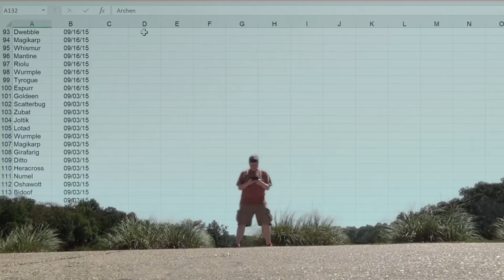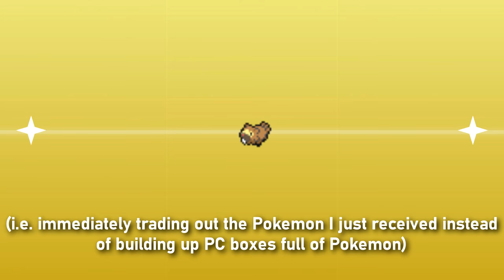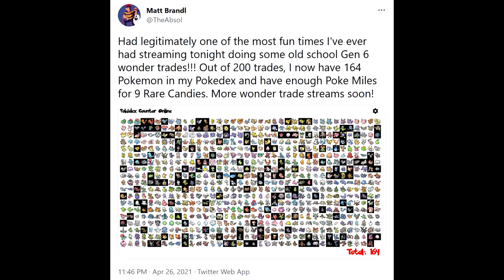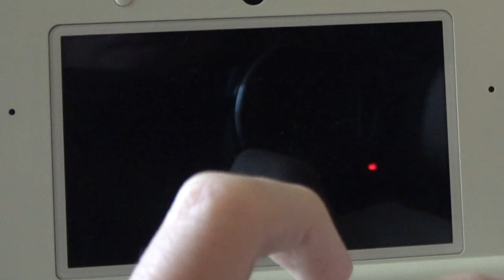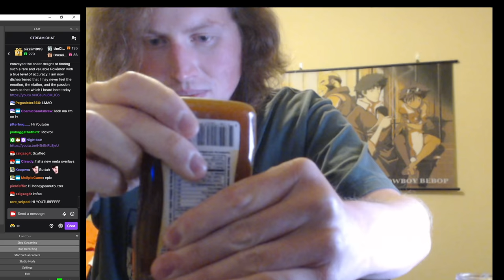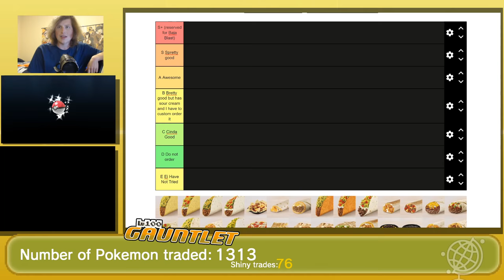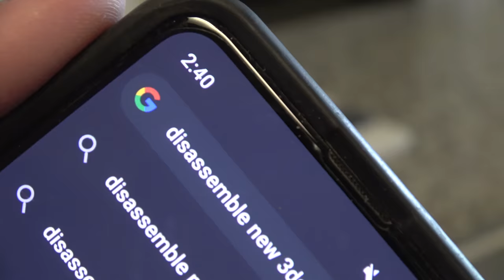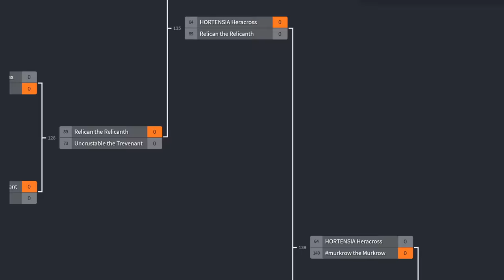566 - The Wonder Trade Gauntlet: Completing the National Dex & Hitting Lv. 100 w/ ONLY Wonder Trade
Here's something I've spent the past few months doing on stream in Pokemon Y, something I wanted to do back in 2015 but couldn't pull off back then: finishing the ENTIRE National Pokedex (721 Pokemon in Gen VI) and raising a Pokemon to lv. 100 off of Poke Miles using ONLY Wonder Trade!!! It's been a journey, and I hope this video somehow illustrates how much fun it's been. I can only hope to do something this much fun with this much interaction with others in the future.

Also, I uploaded the cursed Burger King cover and my clarinet cover of the wonder trade theme